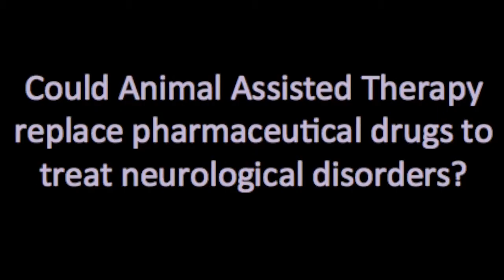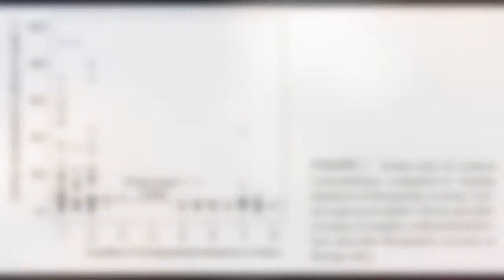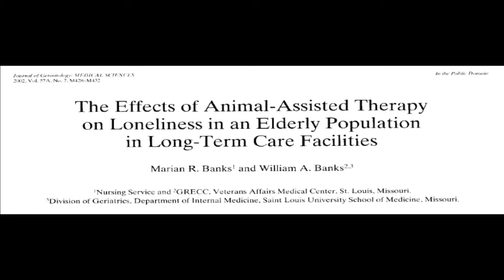Animal Assisted Therapy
A digital story that introduces animal assisted therapy as a promising and effective alternative to the use of pharmaceutical drugs for treating neurological disorders, such as anxiety and depression. by Kristen Whitehead, Steven Yu, Nikki Peterkin, & Chelcie Claude